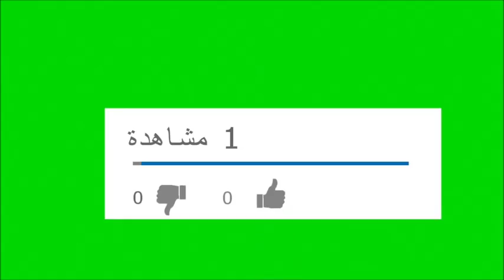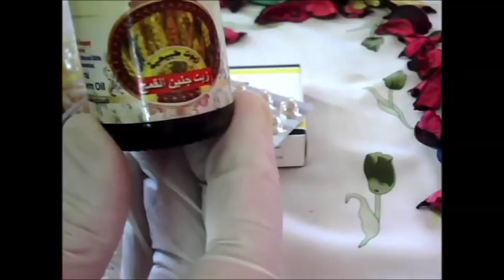ماء سحري لتطويل الشعر وتكثيفه ومحاربة الشيب والتقصف والجفاف وتنعيمه كالحرير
ماء السحري لتطويل الشعر وتكثيفه ومحاربة الشيب والتقصف والجفاف وتنعيمه كالحرير من اول اسبوع